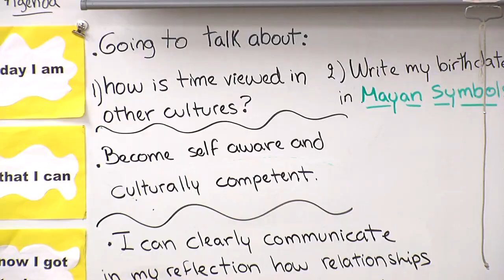Clemencia Spizzirri Awarded 2015 Iowa Teacher of the Year - DMPS-TV News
Clemencia Spizzirri, a spanish teacher at Merrill Middle School, was awarded with the 2015 Iowa Teacher of the Year on December 5th.